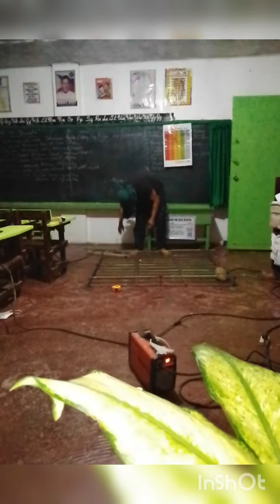Mountain Teacher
The life of an MT in DepEd, dili master teacher ha🤔 Mountain Teacher😁:

ingon sila hayahay daw Basta MT kay naay hardship allowance, walay evaluation, og dili ginaadtuan sa mga high ranking official sa DepEd. 🤔🤔🤔

Tinuod hayahay mi, piro dili tungod sa mga way kamatuuran nga ilang ginaingon:😉

Alang sa katin-awan sa uban, adunay koy mga pasumbingay Aron inyong masabtan🧐:

Kana bitawng momata ka 4:00AM😱 unya mobyahe kag 2.5hours🥺 sa hilit og matugnaw kaayong dapit gikan sa imong panimalay para makaabot ka on time sa imong skwelahan😵;

Kana bitawng mo-in ka sa imong skwelahan 7:00AM sa Monday dayon Ang out nimo 5:00PM sa Friday pa🙄;

Kana bitawng mubyahe kag 1.5 hours sa kalasangang dapit paingon sa imong district office, og 2hours paingon sa imong Division office😵;

Kana bitawng mobyahe ka nga walay kasigurohang makabalik pa ka sa imong skwelahan og pamilya tungod sa piligro sa landslide, dautang mga tawo og walhong mga grupo sa kalasangan😞;

Kana bitawng Ikaw magprovide sa ubang mga school supplies sa imong mga studyante kay wala silay ikapalit tungod sa kalisud😢;

Kana bitawng, Ang imong sweldo sakto ra Aron makapadayon ka imong pang adlaw adlawng mga buluhaton sa skwelahan😅;

Kana bitawng mag home visitation ka sa imong istudyante sa USA ka bukid unya Ang uban anaa usab sa ubang kabukiran makit-an🥺:

Kana bitawng USAHAY mag home visitation ka, pakitakitaan kag ARMAS sa ubang mga tao nga wala nakaila sa imoha🤐🤫🤫; (2months ago)

Kana bitawng maasign ka sa USA ka skwelahan nga adunay kidnapping incident sa mga teacher sauna🤫; (2012)

Kana bitawng taliwala sa kalisod nga imong nasinatian as an MT walay hardship allowance (dili ni padungogdungod sa kahitas-an ha) piro malipayon gihapon Kang gapadayon sa imong mga buluhaton😁;

Kana bitawng bisan unsa pang mga challenges nga imong masinatian sa imong pagtudlo dili ka mabalaka tungod kay kanunay Kang ginabisita og ginatagaan og technical assistance sa inyong mga KADAGKUAN🥰;

Kana bitawng muabot ka sa school, malipayon Kang ginatagbo sa imong mga bulingit piro mga buotan nga mga studyante😉;

Kana bitawng inig makit-an ka sa community nga mabati nimo nga malipayon sila nga nakita ka🥰;

Kana bitawng Makita nimo Ang hinayhinayng maayong kausaban sa mga kabataan sa skwelahan og sa ilang kumunidad😜.

Kana bitawng marealize nimo nga you are one of the few who experience that kind of happiness in doing such service🤪.

Diba hayahay😅...

Peace✌️